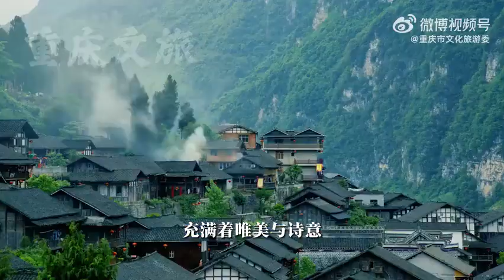Chongqing Culture and Tourism Commission Weibo Updated! Xiao Zhan New Year's greetings.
In the new year, let us meet the beautiful new Chongqing. "I wish you all good luck, dreams come true, and good health"!

XZ: "Hello everyone! I'm an actor from Chongqing, Xiao Zhan. Soaring ambitions, sailing your dreams. This New Year, I sincerely invite friends for all over the country visit my hometown. This is a city where mountains and rivers are interdependent, with two rivers and four banks of brilliance, with rich and colorful folk culture and filled with beauty and poetry. This is a city with a thousand faces, a fantasy B-dimensional city, with the wonderful landscape where the city and the mountains co-exist within each other, the bustling common life and the prosperous city complementing each other. Surprise and romance are never lacking here. Passion and hospitality, it's a gene engraved in the bones of Chongqing people. Life and journey are always easy and carefree here. I look forward to everyone coming to the beautiful new Chongqing. In this new year, I wish everyone to soar like the dragon, their dreams come true, good luck and good health".